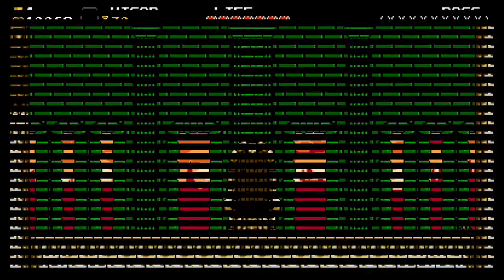Lore Hunting: Shovel Knight ep. 14: "King Pridemore! HEH!"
Join us as we continue our hunt for the lore of Shovel Knight!